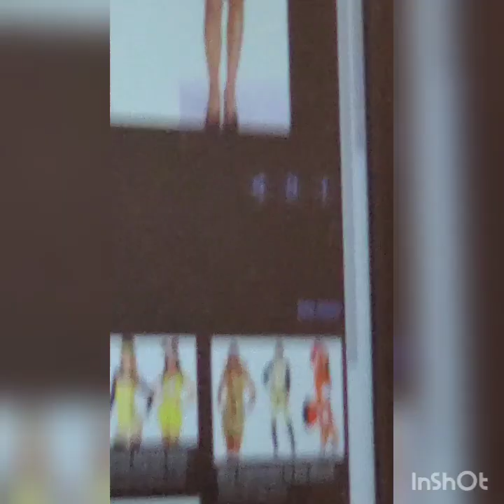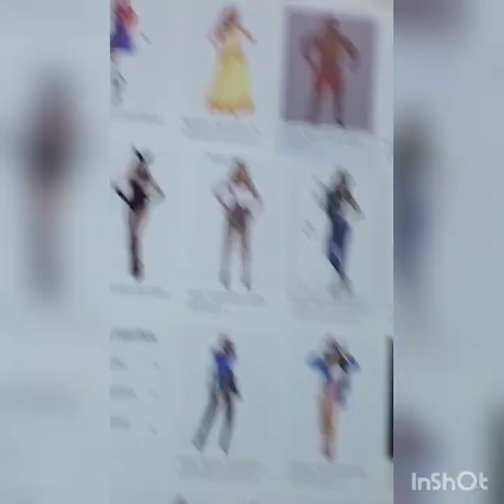so my coworker and i looked up "sexy toad costume" and????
im so fucking tired i love my job